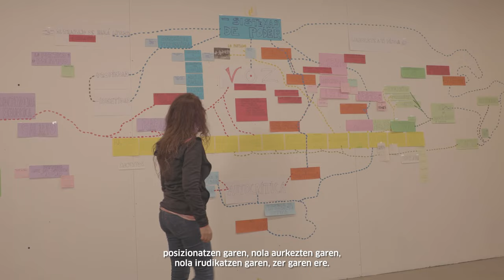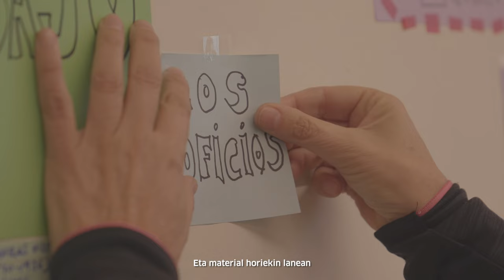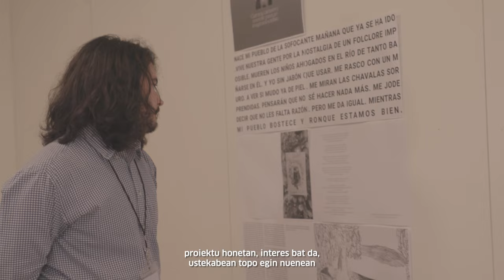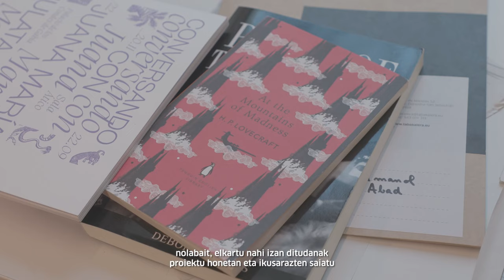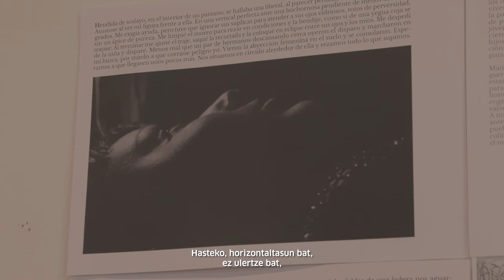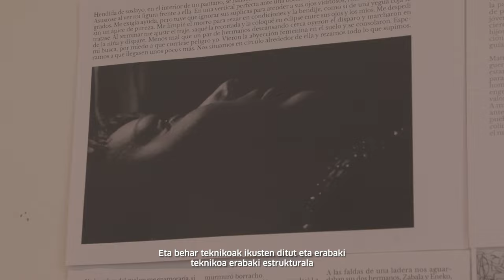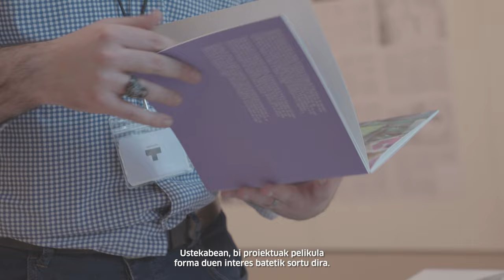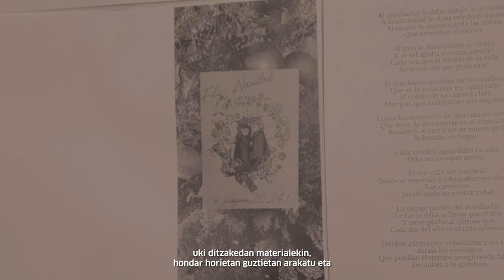EGOILARRAK I RESIDENTES - Lantegi Irekiak I Estudios Abiertos 2024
2024ko Martxoan Tabakaleran egoiliar gisa zeuden artistek haien lantegietako ateak zabaldu zituzten, beren esperientzia publikoarekin partekatzeko. Hemen beraien proiektuen inguruko elkarrizketa.

En Marzo de 2024 los artistas residentes de Tabakalera abrieron las puertas de sus estudios para enseñar sus proyectos al público. Aquí podéis conocer un poco más a cada uno de los residentes y sus proyectos.